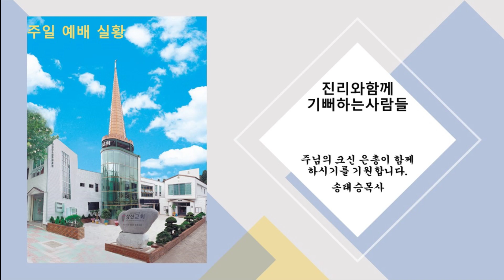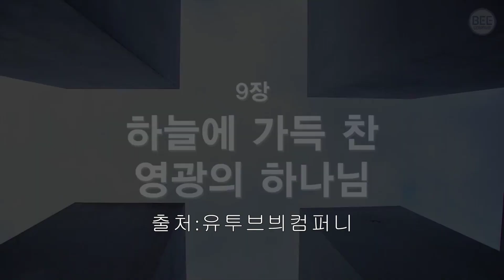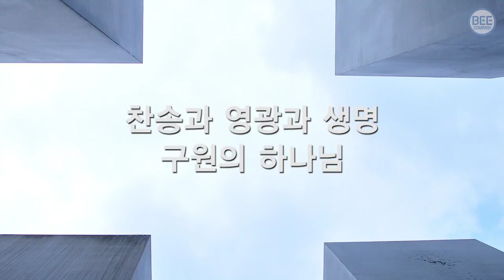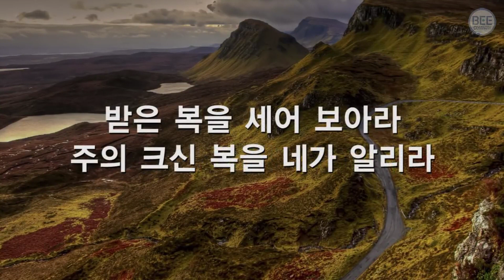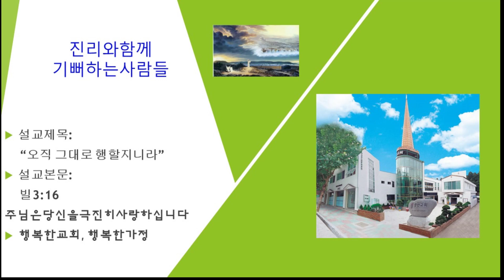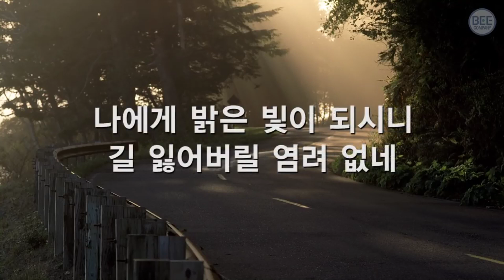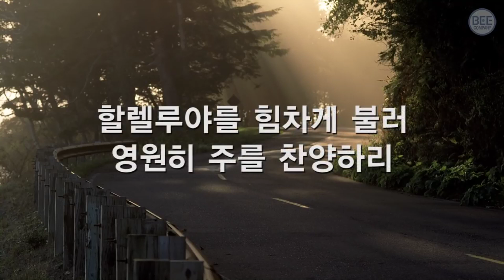20230924창신예배 오직 그대로 행할지니라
[빌 3:16]
(16)오직 우리가 어디까지 이르렀든지 그대로 행할 것이라